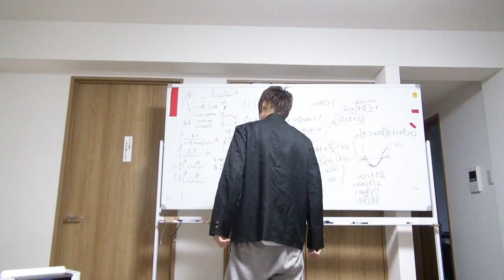46秒でわかるはなおの黒歴史。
この動画ははなおの新しい個人サブチャンネル『はなおのすみっこ』
の番宣でございます。皆様登録お願いします( ﾟдﾟ)